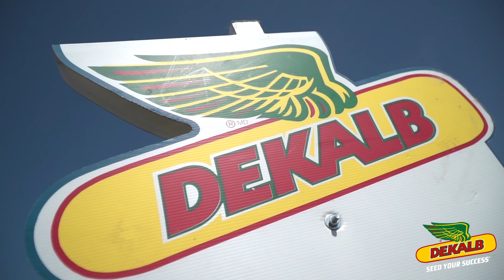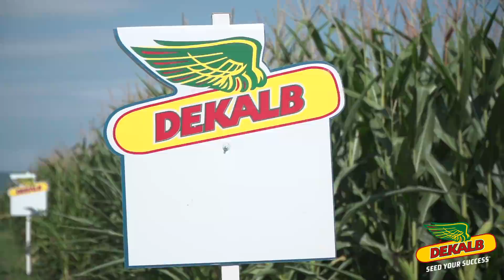Producție de 19.478 kg/ha la porumb în ferma Agrisan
La ferma Agrisan din Buzău s-a obținut o producție de porumb de 19.478 kg/ha cu hibridul DEKALB - DKC5830.